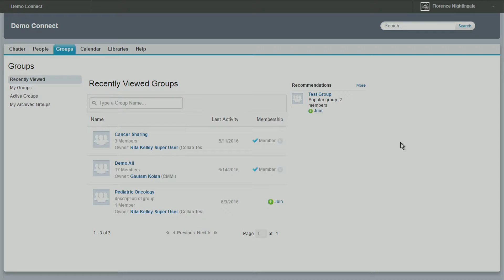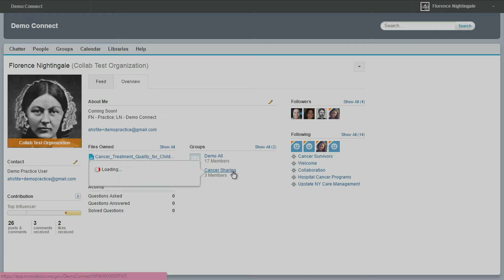File1 2016 06 15 23 04 38 00000